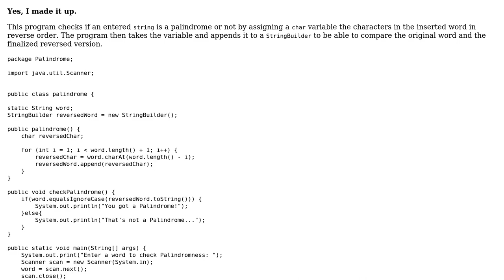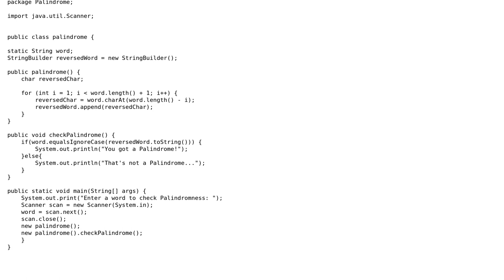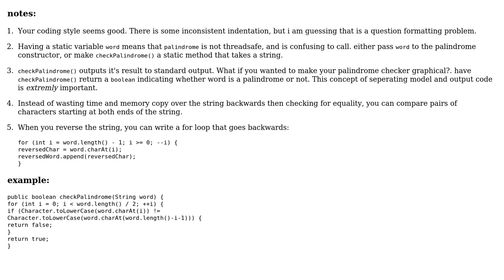A program that checks for Palindromness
With thanks & praise to God, and with thanks to the many people who have made this project possible! | Content (except music & images) licensed under CC BY-SA | Music | Images & others | With thanks to user Peter user Gabriel Diaz and the Stack Exchange Network Trademarks are property of their respective owners. You are responsible for your own actions.